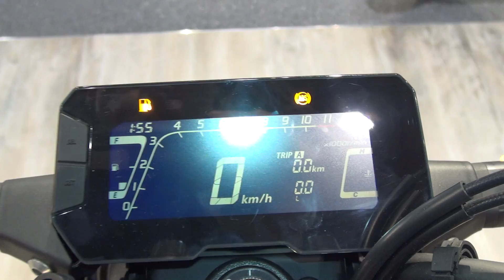Honda CB300R (2020) Exterior and Interior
2020 Honda CB300R motorcycle seen from outside and inside. The vehicle has single-cylinder, 4-valve, liquid-cooled, 286 ccm engine. Bore x Stroke 76 x 63 mm. Compression ratio 10.7:1. Max power 23.1 kW (31.4 hp) at 8,500 rpm. Max torque 27.5 Nm at 7,500 rpm. Oil tank 1.8 l. Electronic injection PGM-FI. Fuel tank 10 l. Fuel consumption is 30.2 km/l (WMTC cycle). Electric start. Battery capacity 12 V 7 Ah. Alternator 318 W. Multidisc in oil bath clutch. Transmission is 6-gear. Final drive by chain. Frame is steel with mixed elements, tubular and pressed. Length 2,021 mm. Width 802 mm. Height 1,052 mm. Wheelbase 1,352 mm. Inclination angle 24°. Seat height 799 mm. Ground clearance 151 mm. Weight full 143 kg. Weight without benzine 137.7 kg. Front suspension is reversed fork 41 mm. Rear suspension is adjustable shock absorber. Front rim is in die cast aluminum with split spokes. Rear rim is in die cast aluminum with split spokes. Front tire 110/70- R17. Rear tire is 150/60 R17. Dual channel ABS braking system with central IMU. Front brake is floating disc 296 mm with 4-piston radial calipers Rear brake is disc 220 mm with single piston caliper. Digital full-LCD dashboard. Full-LED lights. Price is 5,090.00 €.